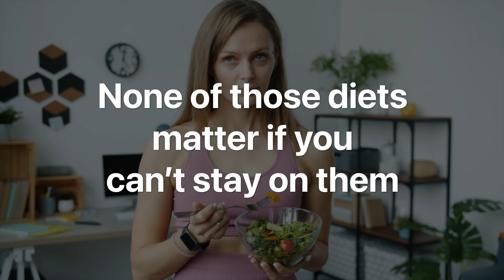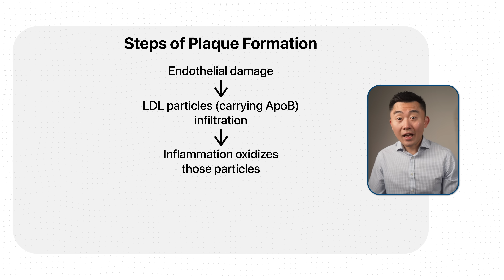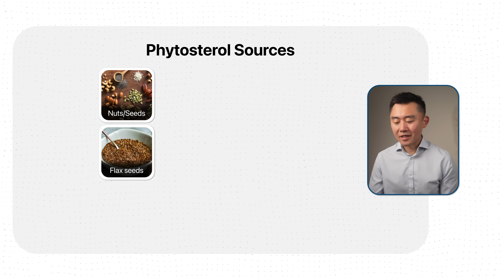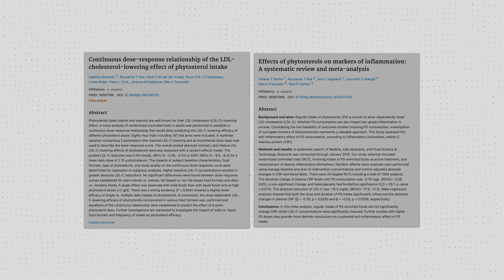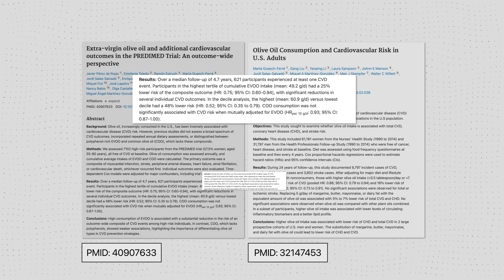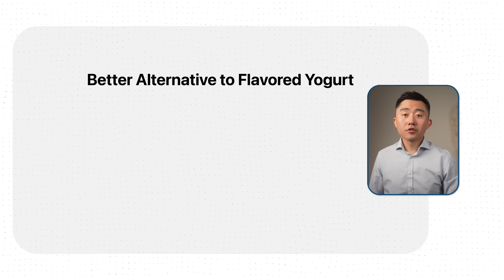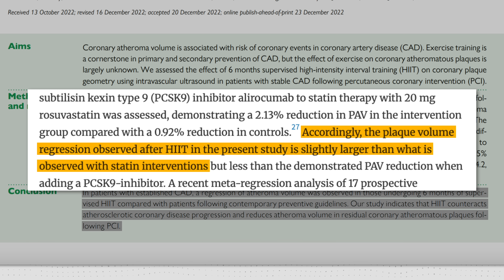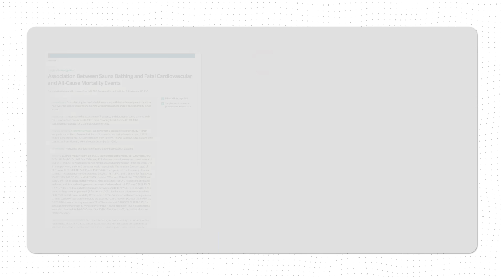#1 Best Meal to UNCLOG Your Arteries (Backed by Science)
Use these foods to structure the best evidence-based meal to reverse and stabilize arterial plaque and atherosclerosis. We go over the most high-yield foods, best exercise, and a supplement that actually has evidence to support it.

Chapters:
00:00 Best Meal to Unclog Arteries
00:38 Overall strategy
01:20 Plaque formation
02:34 How to get Lycopene
03:23 How to approach Phytosterols
04:55 Flavonoid-rich foods / Catechins
06:13  Extra virgin olive oil
06:49 How to approach seafood
07:42 “Heart-healthy” foods to avoid
09:21 Best exercise to reverse plaque
10:10 Best supplement
10:38 Bonus tactic